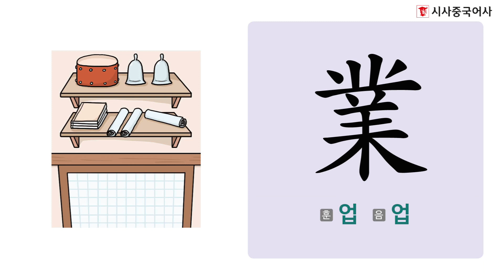이야기로 배우는 신나는 급수한자 6급 - 챈트1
★챈트와 활동으로 신나게!★

학습한 한자들을 리듬에 맞춰 정리 복습하고,
여러 가지 활동을 통해 재미있게 놀면서 복습해요!

이야기로 배우는 신나는 급수한자 6급 1

이야기로 배우는 신나는 급수한자 6급 2